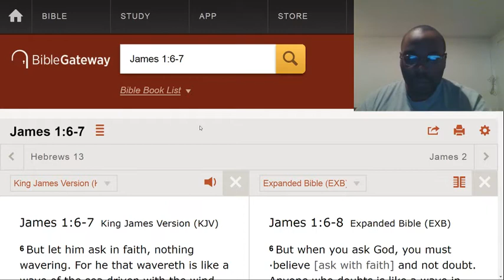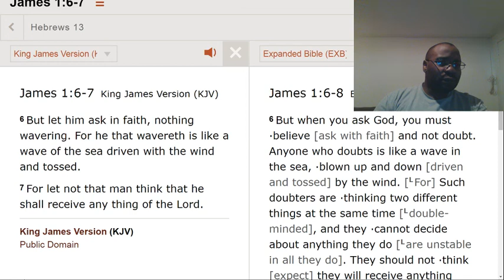Stop speaking against what you have been praying for.